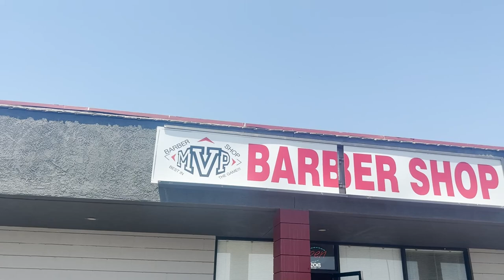Shadough Tha Barber Merch Line Drop With The Champions Playbook CEO James Elite Love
Shadough Tha Barber Merch Line Drop With The Champions Playbook CEO James Elite Love MICB EP1 Media Investors Club Episode 1

This is the 1st video for our exclusive community for The Champions Playbook Media Marketing & Production Agency called "Media Investors Club"

In the 1st video for the program we have helped launch the merch line for one of the best barbers in the world "Shadough" Now he had a logo and shirts to support what he is doing. in 2024 he plans on opening up the program up to sell the shirts to his clients and grow from there

Media Investors Club - Is all about making media that you can turn into assets for your brand to hit your goals that you want to hit with your brand. We will be bringing new members on as well so make sure you are on the look out for that as well

he Champions Playbook (Media Marketing & Production Agency)

To apply to have us produce and market videos for your brand go to our website and fill out the form at the top of the website and we will get back to you within 48 hours with your application status

Brands Experts Podcast Links